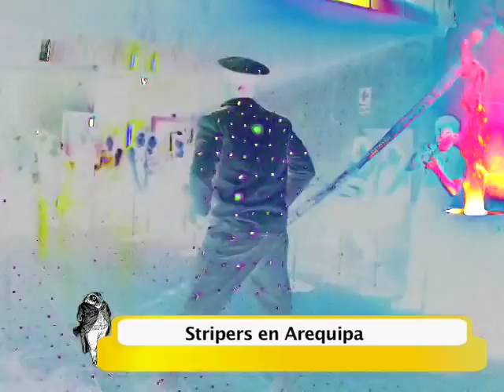Reportaje: Stripers en Arequipa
La apertura de una discoteca donde cada jueves hay un espectáculo de striptease dedicado exclusivamente para mujeres puede incomodar a algunos conservadores arequipeños, quienes son testigos de la revolución sexual que se vive en la ciudad.